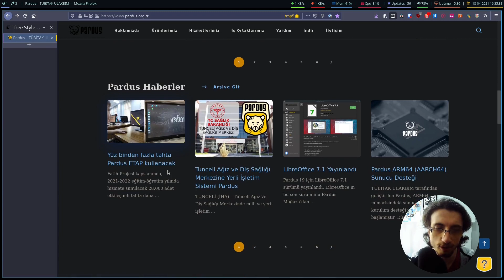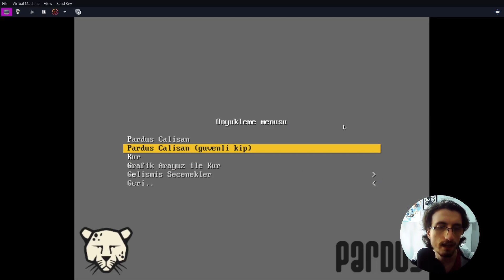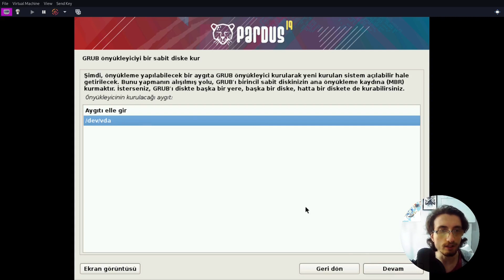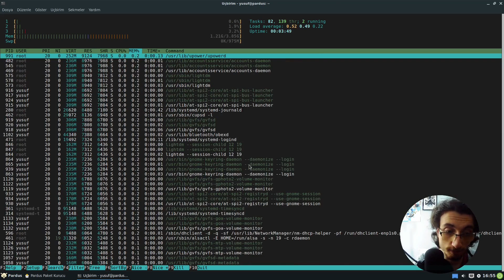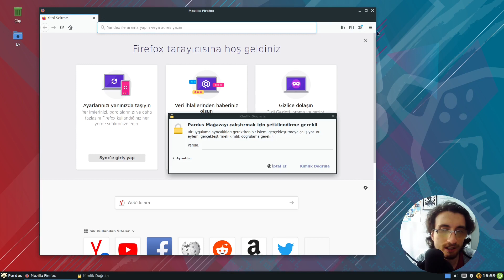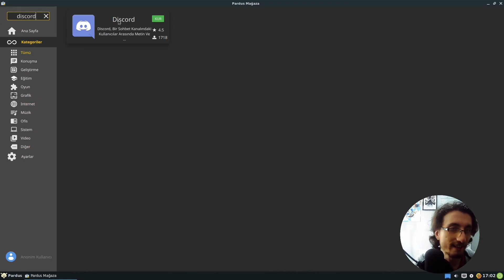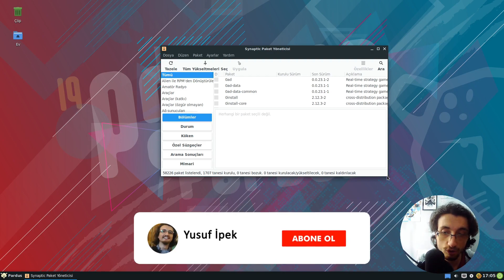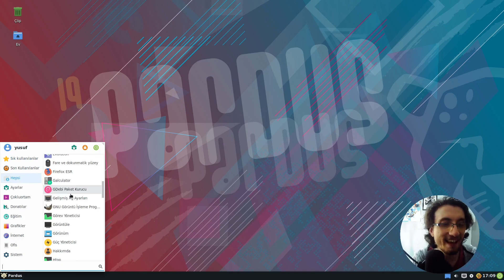Pardus İnceleme ve Kurulum Son Kullanıcı Dostu Mu?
00:00-00:54 Giriş
00:54-03:50 Pardus'un ana sayfasını inceliyoruz.
03:50-06:55 Pardus'u kuruyoruz.
06:55-08:38 RAM ve Disk kullanımına göz atıyoruz.
08:38-10:16 Pardus'ta yüklü gelen uygulamaları inceliyoruz.
10:16-11:56 Pardus mağazasını inceliyoruz.
11:56-13:57 Yüklü uygulamaları incelemeye devam ediyoruz.
13:57-14:19 Sistem ayarlarına göz atıyoruz.
14:19-16:10 Pardus kullanalım mı?